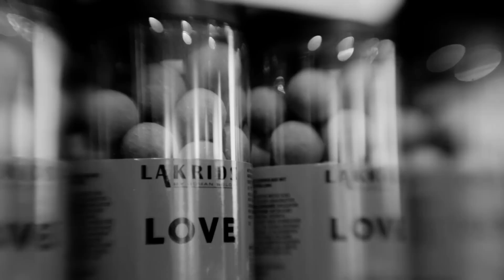Ledelsesportræt: Johan Bülow, stifter af Lakrids By Johan Bülow l Lederne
Iværksætteren, Johan Bülow, har gjort sin virksomhed har samtidig udviklet sig til en af Danmarks dygtigst og mest innovative ledere. Læs mere her

Hans nøgleord for sit lederskab er passion og ærlighed. Og de nøgleord skal smitte af på medarbejderne, lige fra dem i den 3.500 km store fabrik i Hvidovre, hvor lakridsen produceres, til medarbejderne i butikkerne både herhjemme og i udlandet.

Det mener Johan Bülow, der også gerne inspirerer medarbejderne til at udleve deres egne iværksætterdrømme – bare det ikke er inden for lakrids.